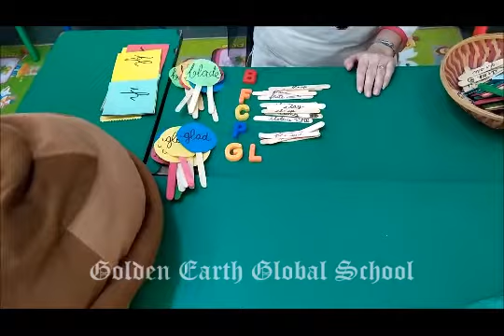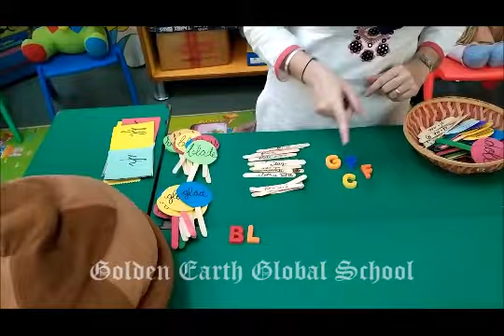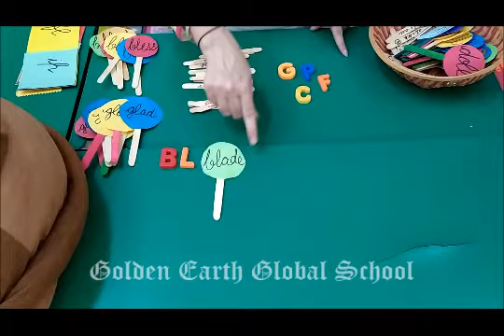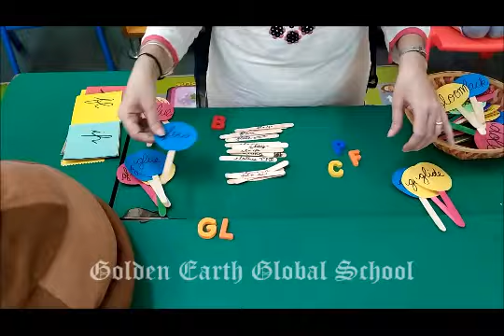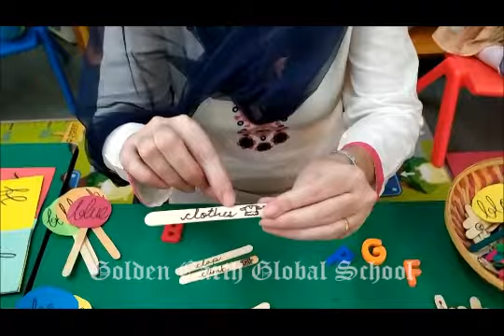Grade FS2 |Blends | Golden earth Global School